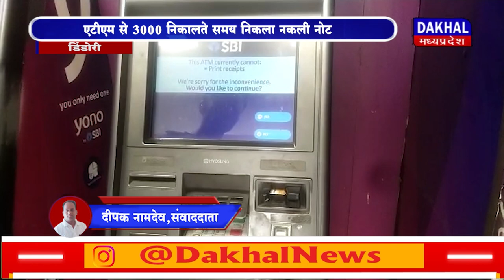DAKHAL NEWS ग्रामीण के पैसे निकालने पर नकली नोट निकला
ग्रामीण के पैसे निकालने पर नकली नोट निकला
एटीएम से 3000 निकालते समय निकला नकली नोट